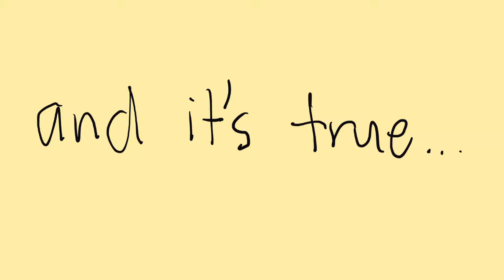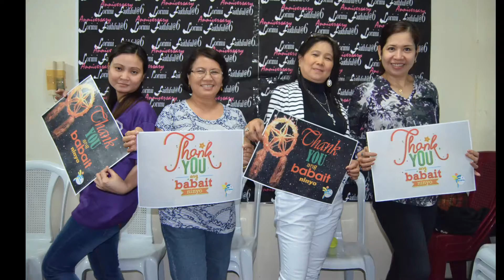Ate Imee & Kuya William Farewell Video Presentation